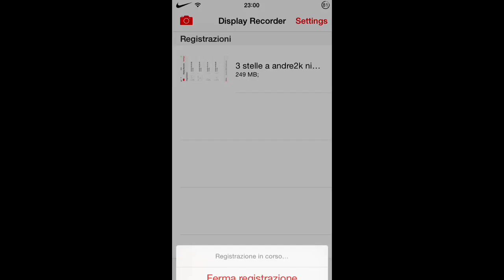CLASH ROYALE: The new Supercell's game!! A tower Defenses with coc's characters